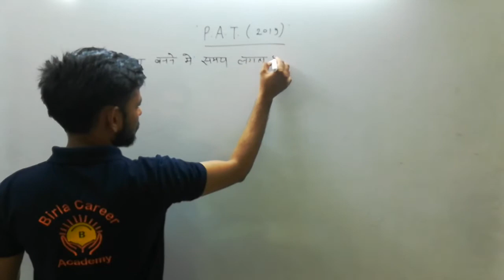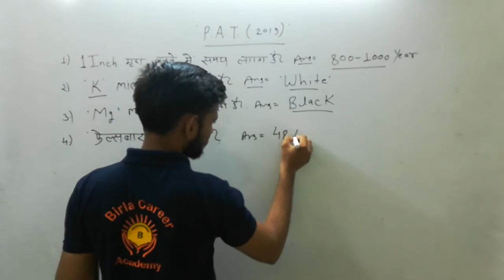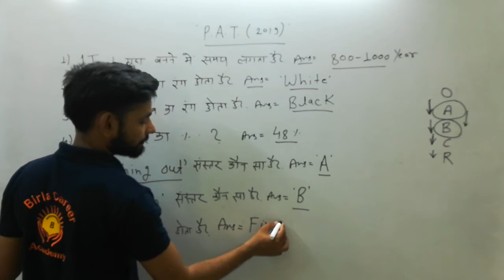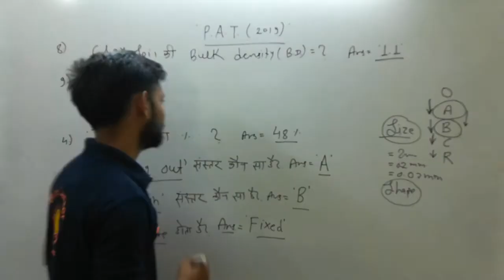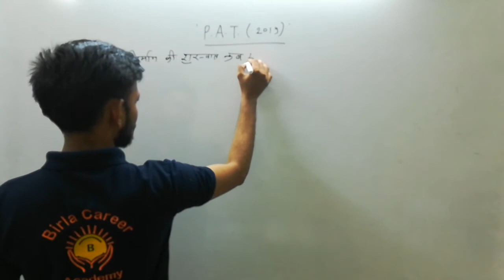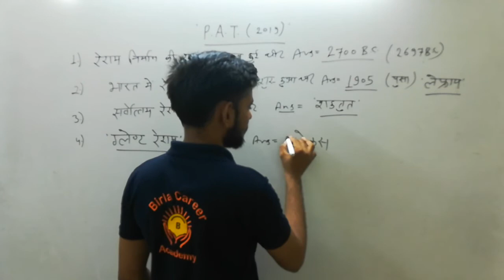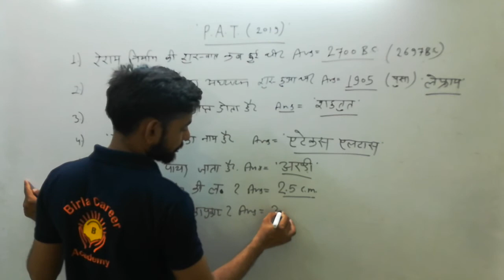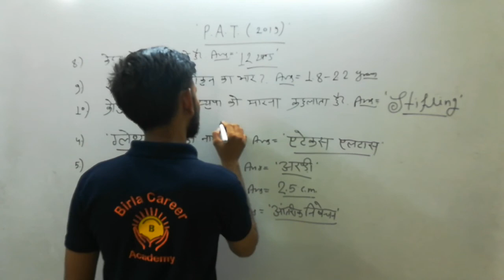PAT{2020} - "CROP PRODUCTION AND BIOLOGY" (PAT/CPAT/BHU/JRF AGRONOMY/And All Agriculture exam)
PAT/JRF/BHU/CPAT IMPORTANT QUESTIONS,TOP BIOLOGY IMPORTANT QUESTIONS